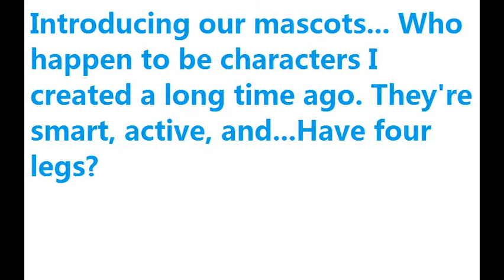Introducing My Channel's Mascots (IMPORTANT)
YAY! My new mascots are finally going out into the web. They used to just be a small creation on paper... But it all changed lol.